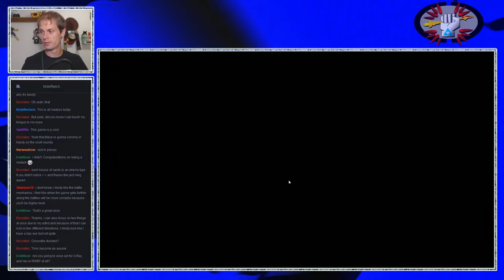Tim's Twitch - Hand of Fate: 1. Very Quiet Beginnings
My apologies for the audio issues. They will be fixed next time. On the next part of our Birthday Twitch stream recorded on Aug 28, 2015, we challenged the hard we are dealt in Hand of Fate!